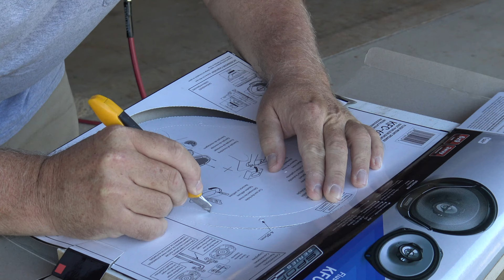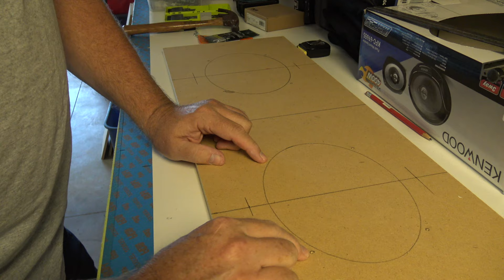VW Beetle Speaker Box | Super Beetle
In this video, I build and cover a speaker box for the rear section of a VW Beetle. It's a box made to hold two 6x9 speakers and provides another option to the aftermarket package trays made for the Beetle.

My Video Equipment:
✅ Camera - Sony 4K HD Camcorder (Amazon)
✅ Tripod - Sony Grip and Tripod (Amazon)
✅ Microphone - Sony Gun/Zoom Mic (Amazon)
✅ Carrying Case - Sony Soft Case (Amazon)
✅ BZE Cell Phone Selfie Stick (Amazon)
✅ Tiffen UV Protection Lens for Camera (Amazon)
✅ SwitchPod Tripod (Amazon)
✅ SwitchPod Ball Head Mount (Amazon)
✅ SwitchPod Cell Phone Tripod Adapter (Amazon)
✅ Video Editing Program - Davinci Resolve

Tools and Equipment used in this video:
➡️ Corner Clamps (Amazon)
➡️ Kenwood 4-channel Amp (Amazon)
➡️ Kenwood 6x9 Speakers (Amazon)
➡️ Makita Drill (Amazon)
➡️ Makita Jigsaw (Amazon)
➡️ Porter Cable Brad Nailer (Amazon)
➡️ Porter Cable Router (Amazon)
➡️ Porter Cable Router Adjust Tool (Amazon)
➡️ Ryobi Router Table (Amazon)
➡️ Ryobi Impact Driver (Amazon)
➡️ Knipex Pliers (Amazon)
➡️ 2-Inch whole Saw Bit (Amazon)
➡️ Contact Adhesive (Amazon)
➡️ Wood Glue (Amazon)
➡️ T-Nuts (Amazon)
➡️ Speaker Box Terminal (Amazon)
➡️ Banana Plugs (Amazon)
➡️ Wire Connectors (Amazon)
➡️ Black Ozite Material (Amazon)
➡️ Craftsman Screwdrivers (Amazon)

🎵 Silent Partner - Wobble Theory
🎵 Randy Butternubs - Dyalla
🎵 Rondo Brothers - Race Car
🎵 Ethan Meixsell - In the Shadows & Thor's Hammer
🎵 Otis McDonald - Stuff & Side Steppin'
🎵 Vans in Japan - Deep State & Higher Octane